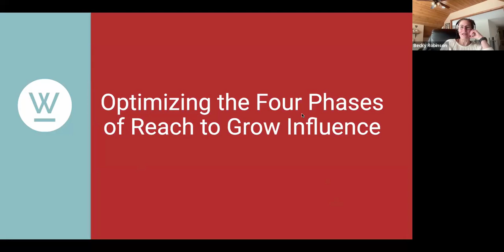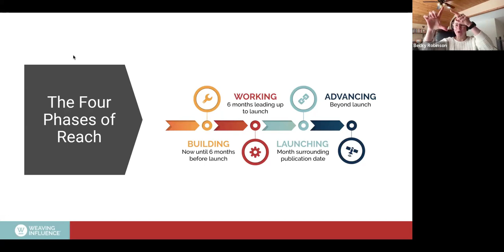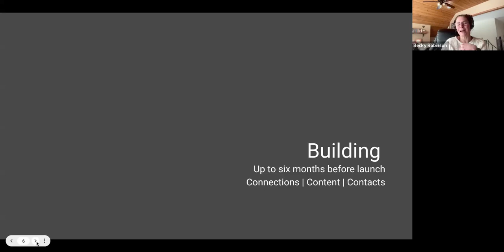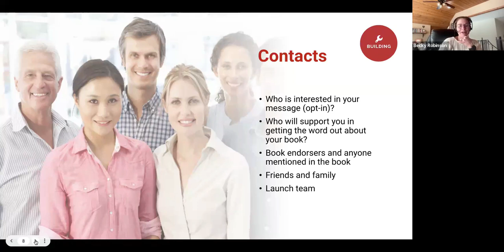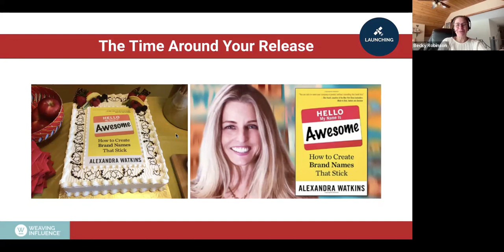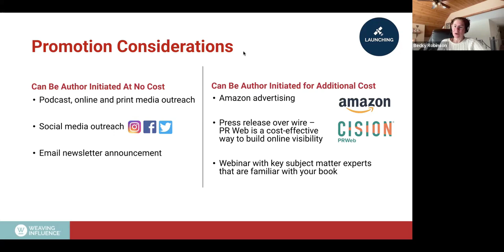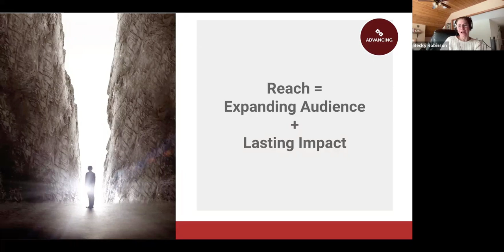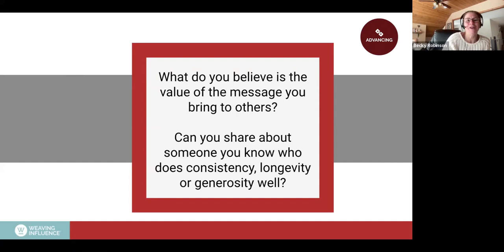Reach, The Power of Author Marketing with Becky Robinson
Hey Fictionarians,

You've written the book. You've got the passion. Now, how do you get it in front of as many eyes as possible?

Digital marketing guru Becky Robinson is here to give you the lowdown.

Why clear your schedule for this one?

Here's the scoop:

💡 Master the Art of Reach: Learn how to connect your work with the biggest possible audience.
💻 Navigating the Digital Landscape: From social media to email lists, Becky covers it all.
✍️ Tailored for Authors: Get marketing insights specifically geared toward writers like you.

Becky Robinson isn't just another marketing whiz.

She's the author of Reach: Create the Biggest Possible Audience for Your Message, Book, or Cause.

So, she knows a thing or two about what you're trying to achieve.

Try Fictionary Story Editing Software

Fictionary’s automated story editing software guides you through a step-by-step edit, helping you finish a novel you’ll be proud to publish.